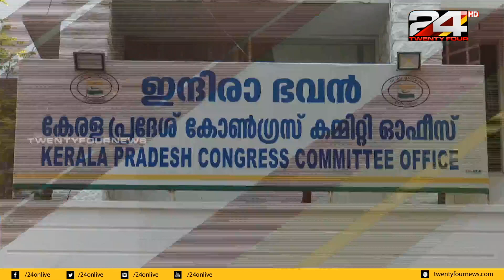കെപിസിസി പുനഃസംഘടന ചർച്ചകൾ അവസാനിച്ചു